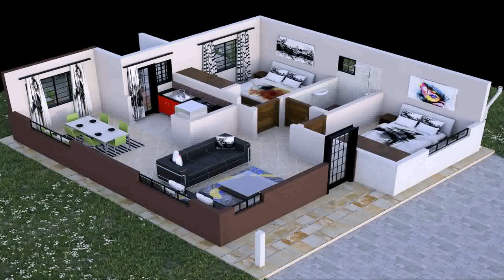Buy Car NY 5% DP